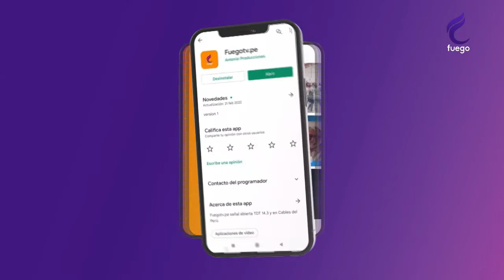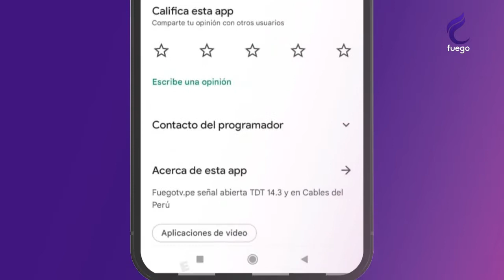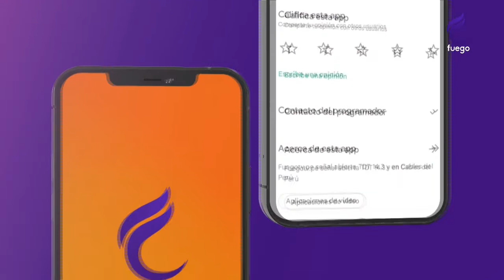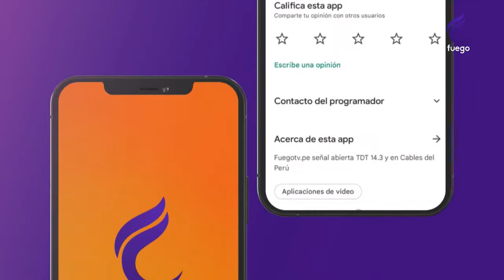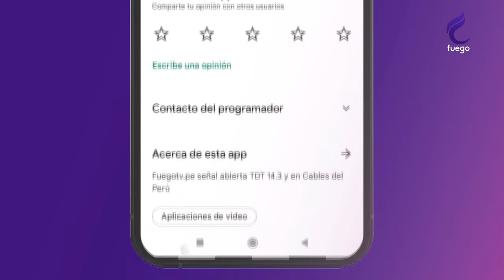HORA LIBRE / 9 DE MARZO